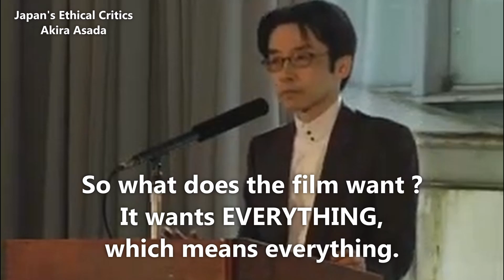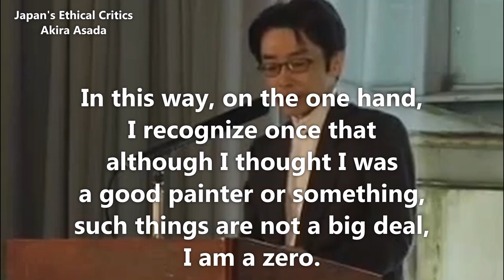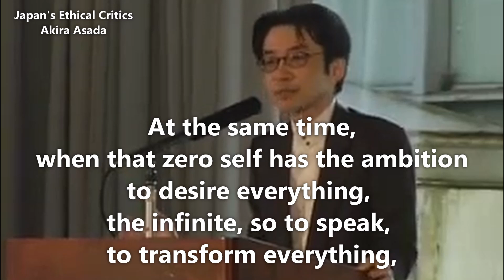No.3552【Too Rabid Madness Art Channel】EN 2024 11 20【Takayuki Fujioka】